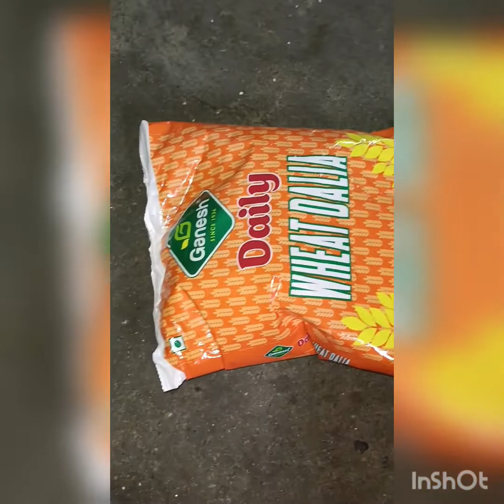Sasthi r sokal bala# vlog tri konna#